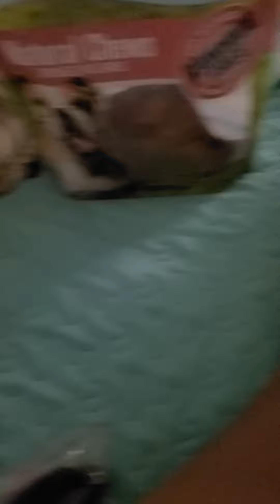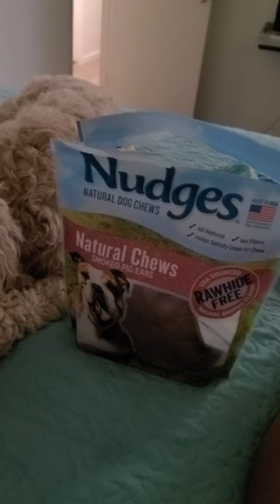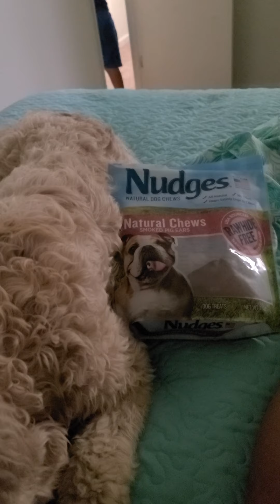The Dog Treats That's So Good Makes You Want To Bite Your Owner